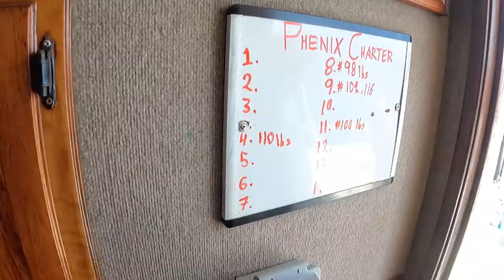Yellowfin Tuna & Trophy Grouper in Puerto Vallarta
Puerto Vallarta, Mexico, is home to world-class tuna, sailfish, and grouper fishing. Whether you are fishing the Bay of Banderas or heading to the Islas Marias in search of big game, P.V. holds excitement for anglers of any skill level.

With lockdown restrictions easing, the passengers of the Phenix Rods PV charter packed for what would prove to be an epic trip. Upon exiting the airport in PV a familiar and long-awaited blast of humid air greeted us.

Once we arrived at the Marina we were met by Capt. Jay. Who led us to the legendary Apollo where we would be spending the next 3.5 days. Jay then lays out the game plan for the trip. We would target both the yellowfin tuna that PV is known for and also trophy bottom fish in new unchartered territory.

We awoke at the grounds many of us had frequented in years past. The excitement was peaking for all of us, we could once again do battle with the aggressive tunas that swarm these waters. Like clockwork, we baited our various rigs and sent out our lines into the deep. Before we knew it we had 7 Tuna on the deck, this is the action we had all dreamt of over the past year.

On the afternoon of the second day, Jay announced we had arrived at a newly found spot. Unknowing of just what these numbers held we sent our dropper loops down with offerings for the bottom reef dwellers. I’m bit exclaimed Team Phenix’s Li, and so started the utter mayhem!

It seemed like every fish we brought aboard was bigger than the last with a mix of trophy groupers, cubera snappers & amberjack.

The Redeye Travel rods which most of our veteran anglers brought were a must-have.

This allowed those lucky enough to have brought one the ability to fish jigs which proved to be not only the most effective but also the most fun way of targeting these fish.

The remainder of our trip flew by and before we knew it we were boarding our flights back home. This was truly one for the books and I think we all will look forward to seeking out these trophy bottom fish again.

Thank you to all of our guests. We can’t wait to fish with you next year!